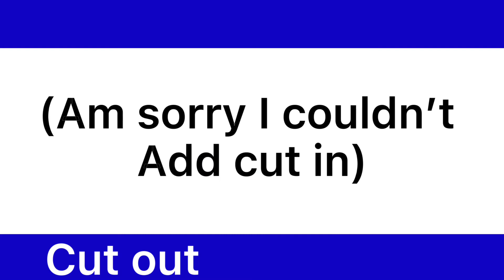My part in myordinarylifemepbcye (part 5)! | TW: BLOOD/GORE | Rose Buddy